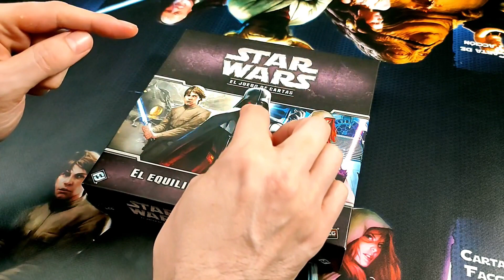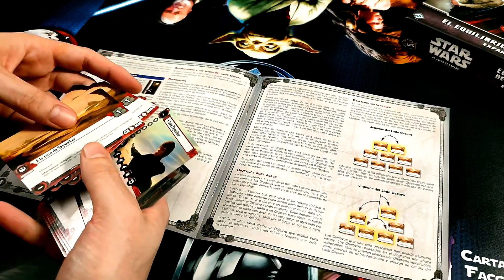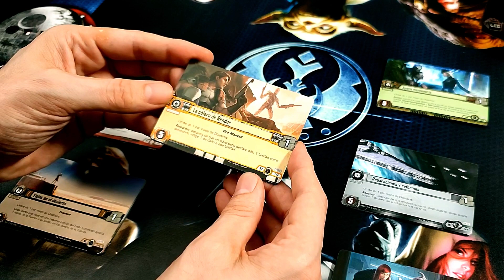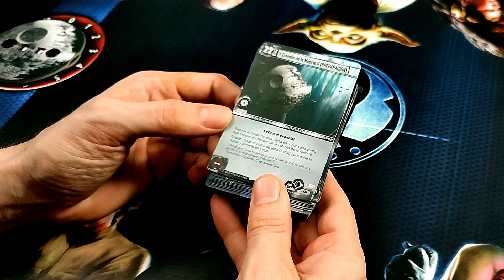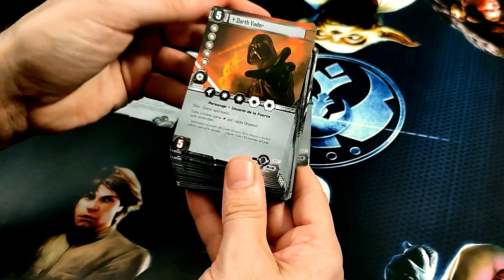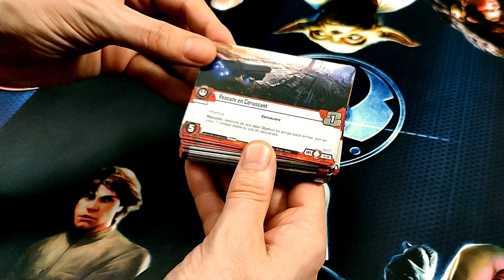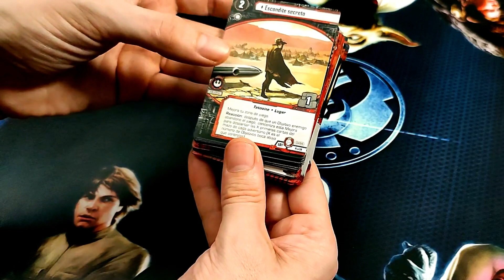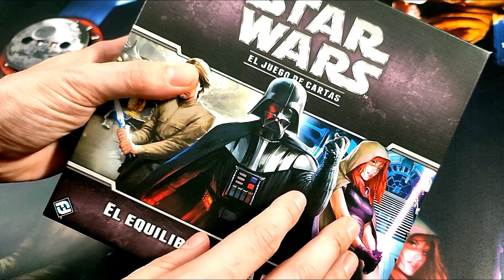Retrospectiva - STAR WARS: EL JUEGO DE CARTAS #8 | EL EQUILIBRIO DE LA FUERZA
Retrospectiva: Abrimos la Expansión Deluxe de STAR WARS: EL JUEGO DE CARTAS - EL EQUILIBRIO DE LA FUERZA publicado por FANTASY FLIGHT GAMES. ***Os recordamos que ¿JUGAMOS UNA? es nuestra tienda colaboradora.

2–4 Jugadores     60 Min     Edad 10+

Designer Nate French
Artist Christopher Burdett
Publisher Fantasy Flight Games + 5 more